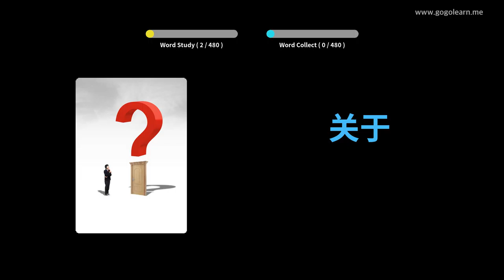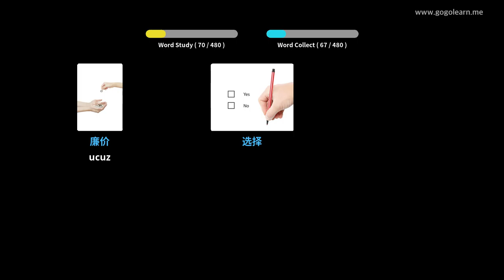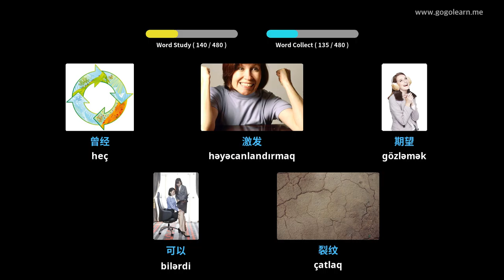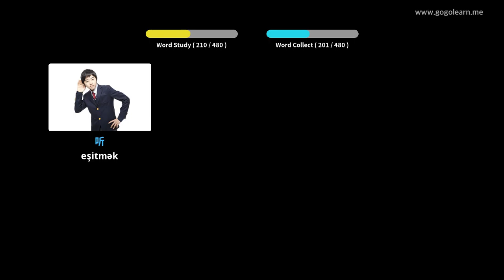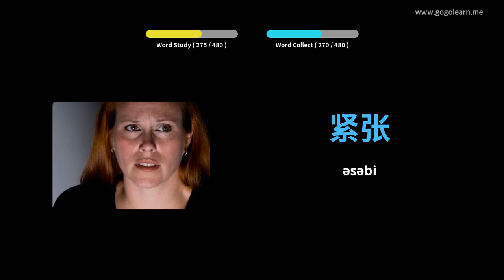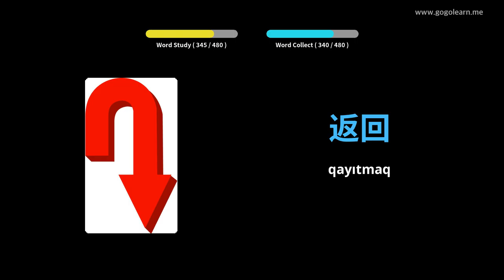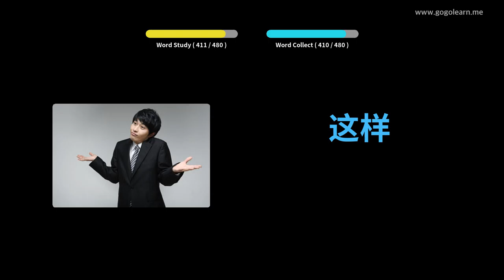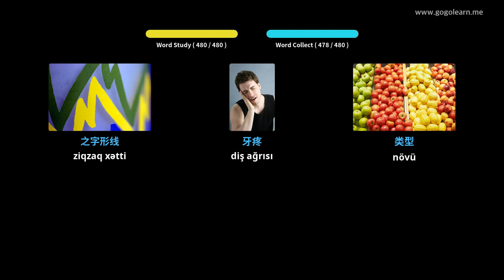Foghlaim le Sínis Pictiúir | Focal Sínis Bunscoil | Golearn